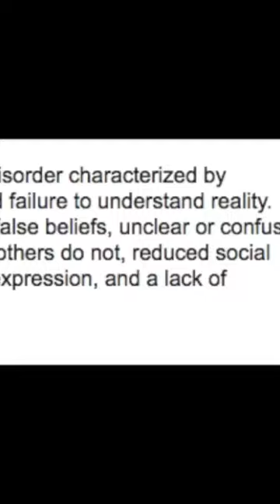My EXPERIENCES With HYPNAGOGIA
Finally telling the story about the strange experience that happened back during my panic cycle. Hope you enjoy!

pizzaboynizza

Hypnagogia, also referred to as "hypnagogic hallucinations", is the experience of the transitional state from wakefulness to sleep: the hypnagogic state of consciousness, during the onset of sleep. (For the transitional state from sleep to wakefulness see hypnopompic.) Mental phenomena that may occur during this "threshold consciousness" phase include lucid thought, lucid dreaming, hallucinations and, sleep paralysis. However, sleep paralysis and lucid dreaming are separate sleep conditions that are sometimes experienced during the hypnagogic state.

The word hypnagogia is sometimes used in a restricted sense to refer to the onset of sleep, and contrasted with hypnopompia, Frederic Myers's term for waking up.[2] However, hypnagogia is also regularly employed in a more general sense that covers both falling asleep and waking up, and Havelock Ellis has questioned the need for separate terms.[3] Indeed, it is not always possible in practice to assign a particular episode of any given phenomenon to one or the other, given that the same kinds of experience occur in both, and that people may drift in and out of sleep. In this article hypnagogia will be used in the broader sense, unless otherwise stated or implied.

Other terms for hypnagogia, in one or both senses, that have been proposed include "presomnal" or "anthypnic sensations", "visions of half-sleep", "oneirogogic images" and "phantasmata",[3] "the borderland of sleep", "praedormitium",[4] "borderland state", "half-dream state", "pre-dream condition",[5] "sleep onset dreams",[6] "dreamlets",[7] and "wakefulness-sleep transition" (WST).[8]

Threshold consciousness (commonly called "half-asleep" or "half-awake", or "mind awake body asleep") describes the same mental state of someone who is moving towards sleep or wakefulness, but has not yet completed the transition. Such transitions are usually brief, but can be extended by sleep disturbance or deliberate induction, for example during meditation.

Hypnagogia is the experience of the transitional state between wakefulness and sleep in humans: the hypnagogic state of consciousness, during the onset of sleep. Mental phenomena that occur during this “threshold consciousness” phase include lucid thought, lucid dreaming, hallucinations, and sleep paralysis.

Quote from Wikipedia
As stated above Hypnagogia is the state between wakefulness and sleep in humans. While the opposite state between being asleep and being awake does have a seperate name the requirement to have the name when the signs and symptoms are the same is questioned. In this mini-article we will refer to both states as hypnagogia.

As stated above there are many signs and symptoms of this but in particular the lucid dreams or in the case of some people lucid nightmares, the hallucinations, sleep paralysis, sights and sounds can often be quite distressing. This is especially true in those that have any type of anxiety disorder because of the below reason.

Herbert Silberer (a Viennese psychoanalyst) described a process he called autosymbolism, whereby hypnagogic hallucinations seem to represent, without repression or censorship, whatever one is thinking at the time, turning abstract ideas into a concrete image, which may be perceived as an apt and succinct representation thereof.

Quote from Wikipedia
This autosymbolism in the case of anxiety disorder sufferers can cause the sufferers fears and anxieties to manifest in the form of frightening images, sounds and sights as the person is waking up or falling to sleep. This in turn can trigger your anxiety and the respective symptoms.

This does not help morning or nighttime anxiety. But working on coping skills during that specific morning and night times is essential to coping with any anxiety brought on by a hypnagogic state.